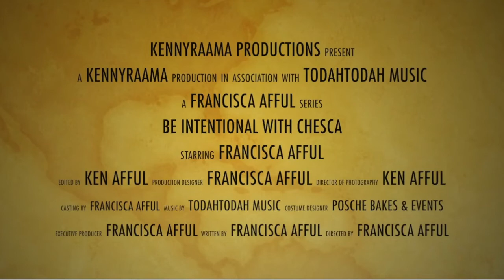I'm a celebrity....get me out of FEAR!